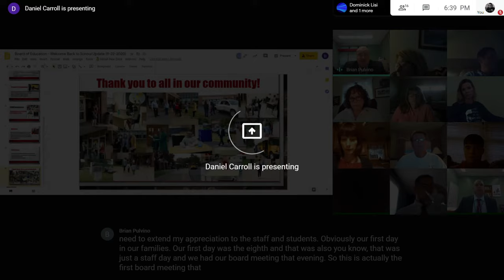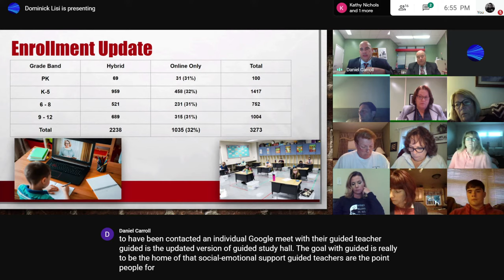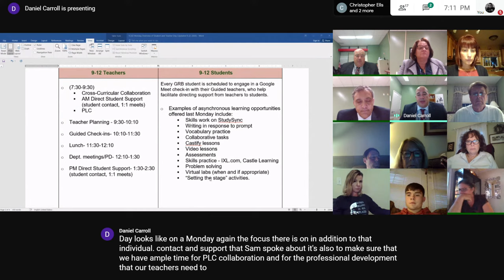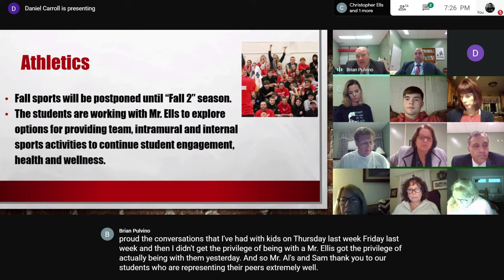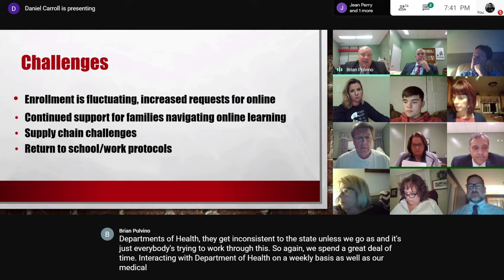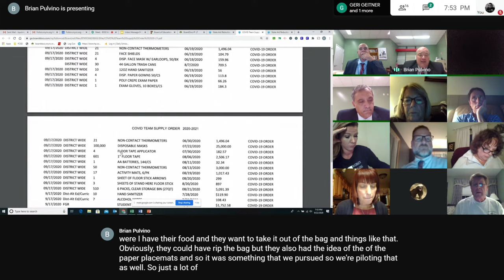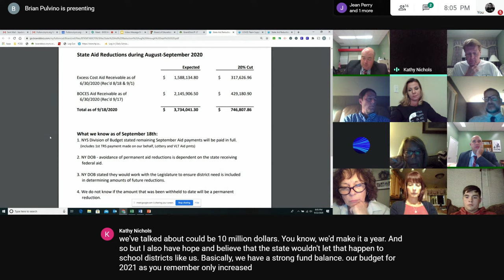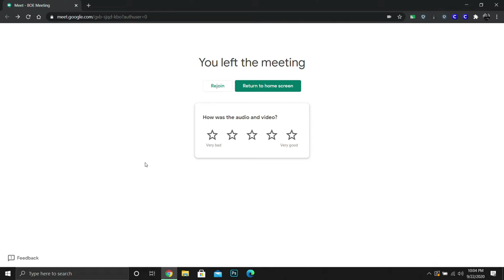FCSD Board of Education Meeting 9/22/20